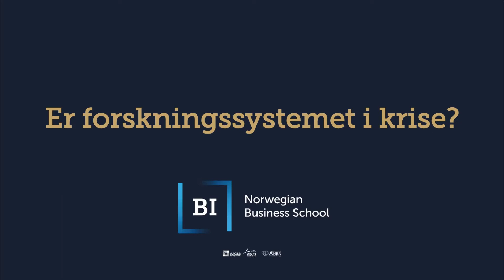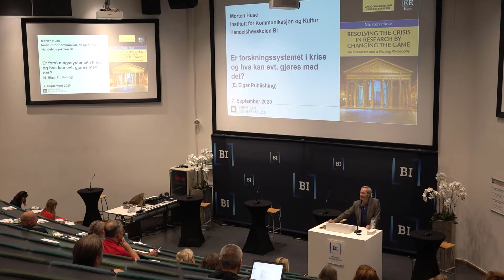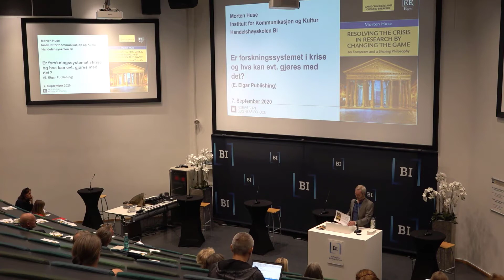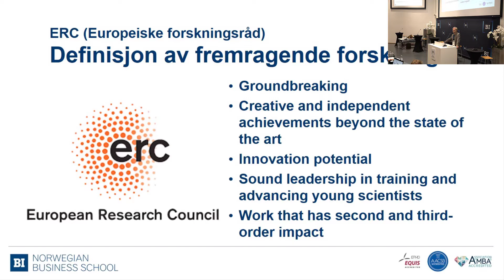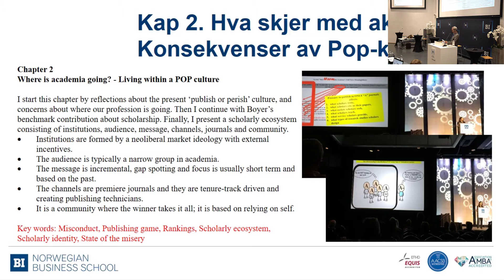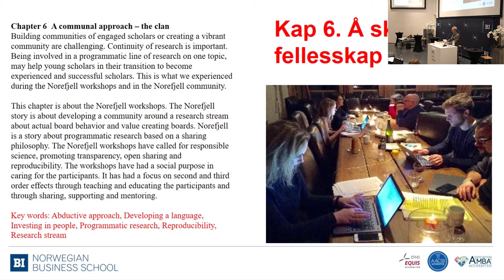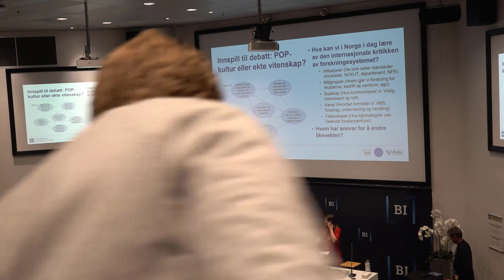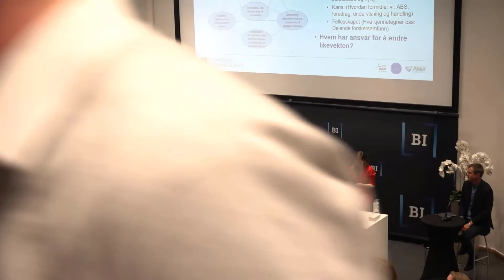Er forskningssystemet i krise?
Et økende antall stemmer uttrykker bekymring for akademias og forskersamfunnets fremtid. Kritikken gjelder ulike aspekter ved forskningsinstitusjonene, budskapet, målgruppene, kanalene og fagmiljøet, samt bekymringer om fremtiden for vitenskapelig identitet. Er akademia blitt en «publiser eller gå til grunne» verden? Og hva betyr dette i så fall for et bærekraftig forskningssamfunn?

Med lanseringen av boken “Resolving the crisis in research by changing the game” inviterer vi til en debatt om utfordringene i dagens vitenskapelige økosystem. Bokforfatter Morten Huse, professor i organisasjon og ledelse ved Handelshøyskolen BI og styremedlem i den anerkjente Academy of Management, vektlegger en delende forskningsfilosofi, beskrevet gjennom fellesskap, åpenhet og bidrag.

I panelet:
Statssekretær i Kunnskapsdepartementet, Aase Marthe J. Horrigmo
Direktør i Forskningsrådet, John-Arne Røttingen
Prorektor for forskning og fagressurser ved BI, Hilde C. Bjørnland
Leder for Akademiet for yngre forskere, Sofie Høgestøl
Fagsjef i Forskerforbundet Jorunn Dahl Norgård

Paneldebatten er moderert av Per Koch, redaktør i Forskningspolitikk.